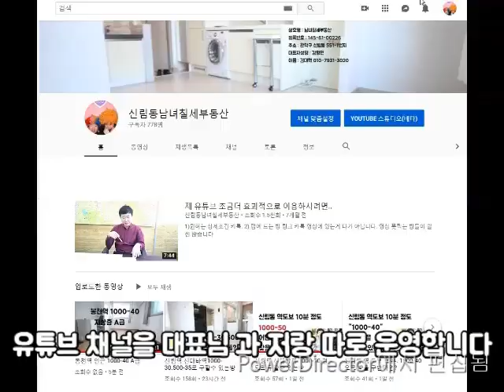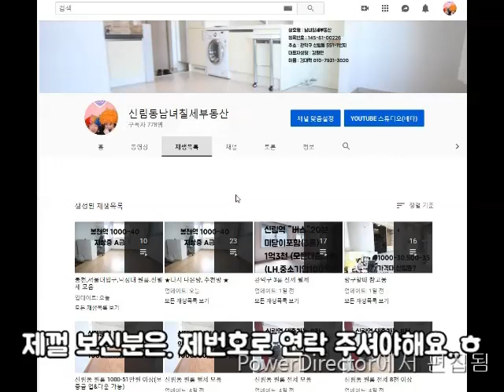신림동원룸 신림역 ~롯백 사이 1000-50 신축급 넓은방